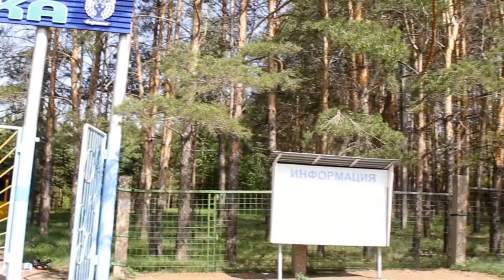ДОК "Березка": выездной семинар для вожатых